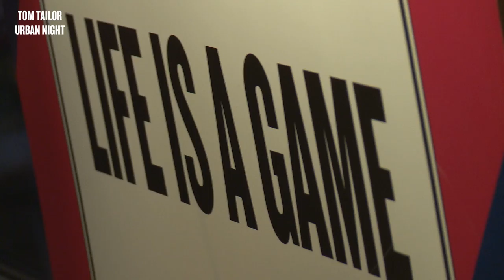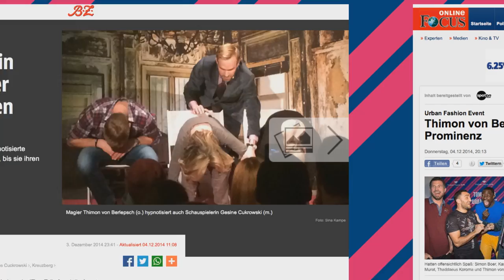Tom Tailor Urban Night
Prominente wie Anja Kling, Du Maroc, Anastasia Zampounidis, Gesine Cukrowski, Karo Murat, Anna Julia Kapfelsperger, Julia Dietze, Marko Rehmer, Jan Hahn und viele mehr ließen sich im Rahmen der Tom Tailor Urban Night vom Illusionisten Thimon von Berlepsch in die Welt der Magie entführen.